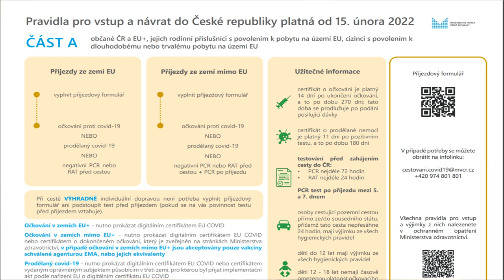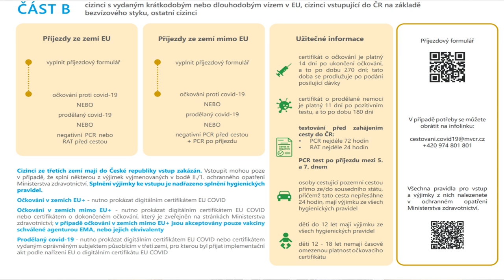Новые правила въезда в Чехию.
Со вторника, 15 февраля, жителям Чехии при возвращении домой из других стран больше не нужно ориентироваться на так называемый «ковид-светофор». Министерство здравоохранения отменило для них данный инструмент.
Теперь действуют новые, упрощенные правила. Они одинаковы как для чешских граждан, так и для живущих в республике иностранцев.

СБОР СРЕДСТВ НА НОВОЕ ОБОРУДОВАНИЕ ДЛЯ КАНАЛА:
Для поддержки и развития  канала:
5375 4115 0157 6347 (Украина)
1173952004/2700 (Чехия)